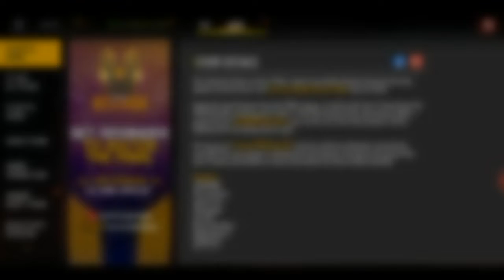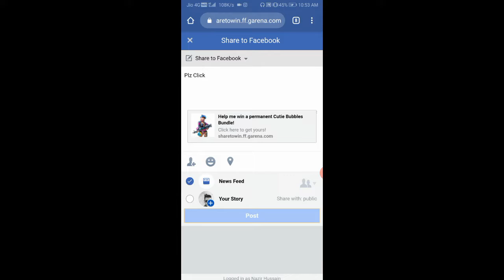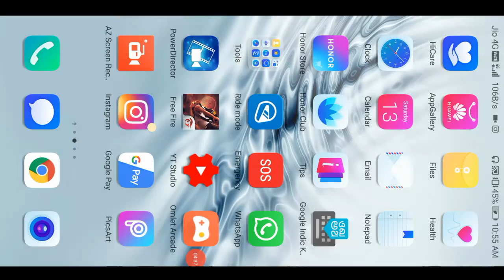How To Do Share And Win Event Full Details || Share Kaise Kare Full Details || JORDAN GAMING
How to share
how to win
free fire
free fire india
survival game
free fire dj alok character
dj alok hack trick
free fire mod apk unlimited diamonds
free fire battle ground hack
free fire hack version
hack diamonds free fire
free fire mod apk unlimited diamonds download
free fire hack mod apk
free fire diamond hack no human
free fire mod apk unlimited coins and diamonds download
free fire game free how to hack free fire
dj alok free new trick 2020
how to get diamonds in free fire battle grounds
how to get diamonds in free fire without hack
how to hack free fire diamonds and coins 2019
how to hack the free fire
how hack free fire
how to hack free fire unlimited diamonds and coins
how to hack garena free fire diamond
how to get free fire diamond
how to get free elite pass in free fire